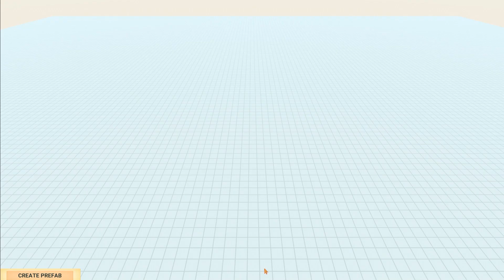Evolution of GALAXY TREX - Animal Revolt Battle Simulator